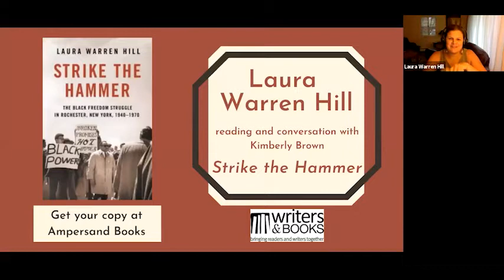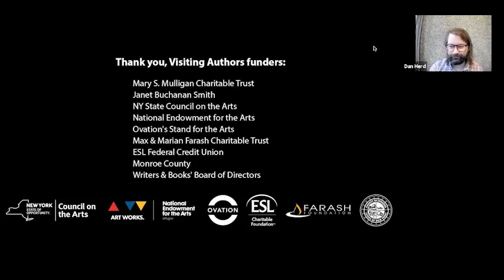Laura Warren Hill: Visiting Author Series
Laura Warren Hill  in conversation with Kimberly Brown

Buy Strike the Hammer at our independent bookstore, Ampersand Books.

On July 24, 1964, chaos erupted in Rochester, NY. Strike the Hammer examines the unrest—rebellion by the city’s Black community, rampant police brutality—that would radically change the trajectory of the Civil Rights movement. Laura Warren Hill examines Rochester’s long Civil Rights history and, drawing extensively on oral accounts of the northern, urban community, offers rich and detailed stories of the area’s protest tradition. Augmenting oral testimonies with records from the NAACP, SCLC, and the local FIGHT, Strike the Hammer paints a compelling picture.

“Strike the Hammer offers much more than another case study of African American urban, northern, activism. Laura Warren Hill offers one of the first narrative analyses of the protest politics and urban community histories that gave rise to ‘Black Capitalism’ in many years.”
–Brian J. Purnell, Bowdoin College, author of Fighting Jim Crow in the County of Kings

Laura Warren Hill is Associate Professor of History at Bloomfield College. She is the co-editor of The Business of Black Power and has published in Journal for the Study of Radicalism and Journal of African American History. Follow her on Twitter @Mohojolo.

Kimberly Brown is an educator and a teacher leader in the Rochester City School District, where she currently teaches middle school English. She is also an adjunct professor at St. John Fisher College, where she facilitates English Methods and diversity classes. A dedicated advocate for social justice and equity in education and the community, she is an advisor for Penfield High School’s Black Student Union.